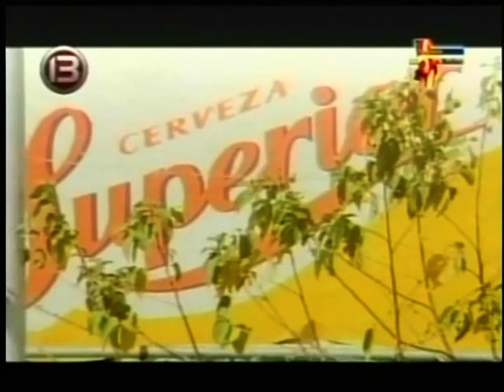GRUPO CENSURADO " Que Bello "